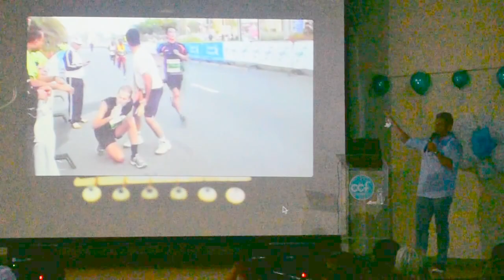Excerpt from Bro Bearwin Meily's Message at CCFCambridge4thAnniversary